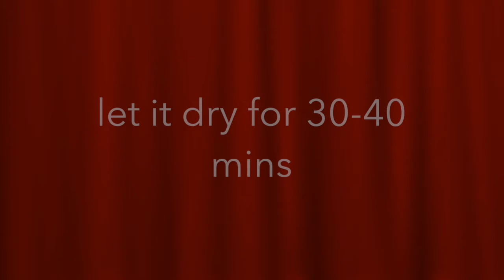Easy Canvas Painting Ideas for Beginners with Tape | DIY Geometric Canvas Painting | Mom & Son Time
Time well spent with my son on weekend evening!! love for colours!!
Diy Geometric Canvas painting!! Double shaded!!
Have all the required items in below with links for India and USA websites!
Enjoy Painting!
Mom & Son quality Time

Masking Tape :

Golden Tape :

Amazon India :

Acrylic Paint Metallic Colours

Sponge Brush :

Masking Tapes :